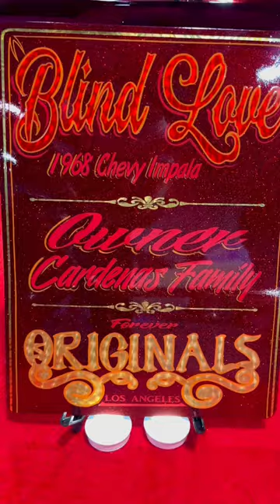‘68 Chevy Impala “Blind Love” || Lowrider Super Show Las Vegas 2022